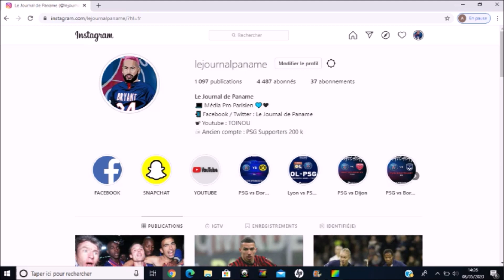OFFICIEL : THOMAS MEUNIER QUITTE LE PARIS SAINT-GERMAIN ET S'ENGAGE AVEC LE BORUSSIA DORTMUND !!!!!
Petite vidéo pour aujourd'hui pour vous annoncez que c'est désormais officiel. Thomas Meunier n'est plus un joueur du Paris Saint-Germain, celui ci viens de s'engager avec le Borussia Dortmund librement, il rejoindra les jaunes & noirs à la fin de son contrat qui se termine le 30 juin.